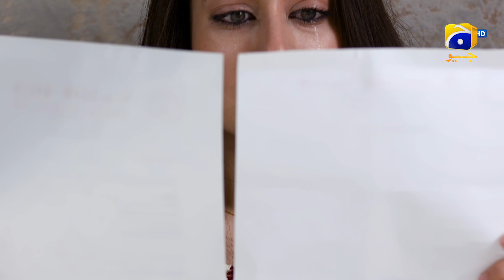Kalank Episode 41 | 𝐁𝐞𝐬𝐭 𝐌𝐨𝐦𝐞𝐧𝐭 𝟎𝟒 | Hira Mani - Junaid Khan - Sami Khan | HAR PAL GEO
"Kalank" follows Sara, a determined MBA graduate seeking a job while living with her parents. Her aunt perceives Sara as a threat to her daughter's wedding prospects, adding tension to their household. Meanwhile, Sara and her cousin Wahaj develop feelings for each other, leading to potential marriage plans.
However, Sara's faces a set of unfortunate events when she joins a new office and encounters Sarfaraz, a manager with malicious intent. He defames and disrespects her, triggering a series of troubles and crises in her professional and personal life.
As false accusations tarnish her reputation, Sara faces an uphill battle to prove her innocence. The drama intensifies as doubts and skepticism surround her. Will she be able to restore her credibility and regain her standing in society? Amidst the chaos, the future of Sara and Wahaj's relationship hangs in the balance. Will their love survive the challenges posed by external forces and family pressure?

Written by: Edison Idrees Masih
Directed by: Mohsin Mirza
Produced by: Abdullah Kadwani & Asad Qureshi
Production House: 7th Sky Entertainment

Cast:
Hira Mani - Sara
Junaid Khan - Wahaj
Sami Khan - Danyal
Nazish Jahangir - Duriya
Saba Hameed - Shahana
Noor ul Hassan - Asghar
Nazleen Nasar - Hameed
Ayesha Gul - Romana
Kamran Jilani - Sarfaraz
Zain Afzal - Shahrukh
Sara Umair - Neeni
Alina - Nousheen